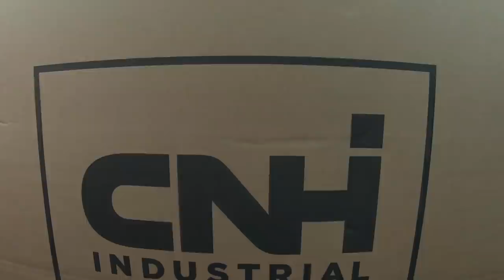Een bulderend nationaal ritje als vliegende hollander in Nederland | SPECIAL | Leven op wielen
Deze week rijden jullie een kort ritje mee met Beautykeess. Een ritje wat hij liever normaliter overslaat maar waar hij samen met jullie graag een feestje van maakt. We gaan rijden door de binnenlanden van Nederland, waar we verschillende kleine en grote ladingen lossen en ophalen. En zoals Kees het noemt doen we een aantal rondjes om de kerk en gaan we weer terug. Kees laat jullie zien hoe het laden stap voor stap in zijn werk gaat en wat hij belangrijk vindt bij het laden van een lading. Kijk en geniet, van een bijzonder ritje dat je deze week door de ogen van onze Beautykeess ziet!